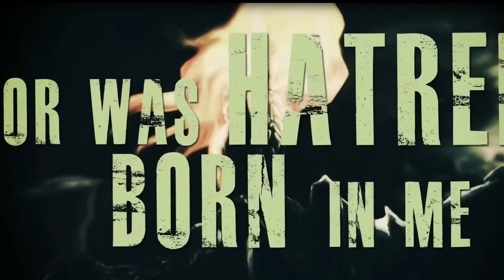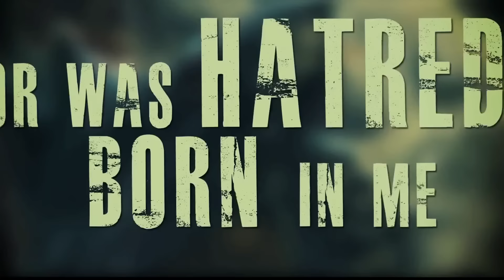Pyrithion - The Invention of Hatred (LYRIC VIDEO)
Pyrithion's Lyric Video for "The Invention of Hatred" from the EP "The Burden of Sorrow". Pyrithion is: Tim Lambesis, Ryan Glisan, Andy Godwin. Video by Josh Knoff

Singer Tim Lambesis, who is best known for his work as the front man of As I Lay Dying, explains: "I have wanted to do a heavier and more traditionally metal band for a while. Being that I own a recording studio, I thought a great place to start was by asking my engineer who the best guitar player is that he has recorded. I wanted to team him up with one of my favorite guitar players growing up."

Shortly thereafter, Ryan Glisan from Allegaeon and Andy Godwin (ex-The Famine, Embodyment) began sending ideas back and forth. Those ideas would form the foundations of the first three Pyrithion songs. Glisan elaborates further on the band's expedited origin, "When Tim first reached out to me to ask if I was interested in starting a new project, I was really intrigued as to where the overall sound would go. Given the short time frame we had to work with, the "newness" of all the members, and an uncertainty of an overall direction, I wasn't initially 100% confident in how the end product would turn out. After spending a weekend collaborating, recording these initial 3 songs, and beginning to write new songs going forward, I can say with absolute confidence now that this band will be a major force in the metal scene."

Pyrithion's debut release, The Burden of Sorrow, stands as a showcase of what the members are capable of putting together over what merely amounted to an extended weekend. The total potential in Pyrithion is incredible and there is much anticipation for how the band will continue to develop as they prepare for a full length record.